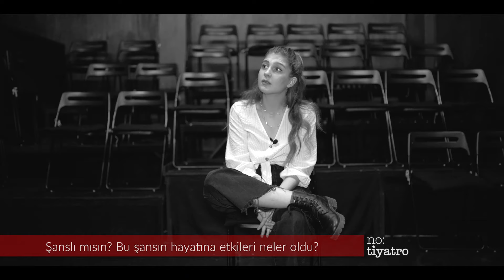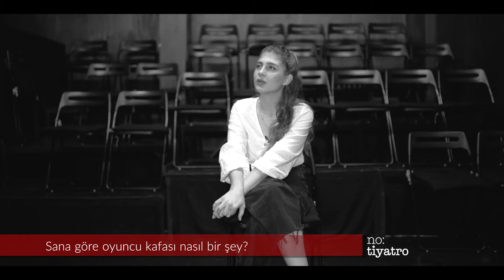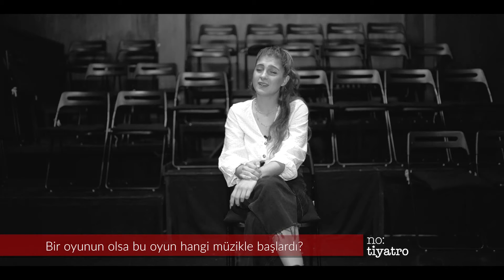Naz Çağla Irmak | Oyuncu Kafası #1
Önce yıldızlardan serpiştirilen bahar parıltıları kaplamıştı çağla ağacının köklerini, sonra nazlı ırmak başlamıştı gürül gürül akmaya...
Karşınızda Naz Çağla Irmak!
Frank Sinatra’nın notalarına dokunuşu kadar naif bir sohbet oldu.

MERHABA!
Kanalımız ‘’tiyatro’’ ana başlığından hareketle birbirinden eğlenceli, bilgi dolu, farklı ve biricik olana yönelik içerikler üreterek; tiyatronun, tiyatro mekanının, tiyatro emekçisinin ve seyircisinin güncel heyecanını geniş kitlelere ulaştırıyor.